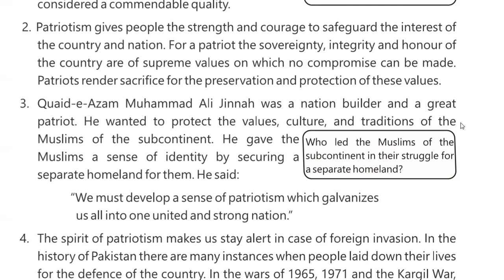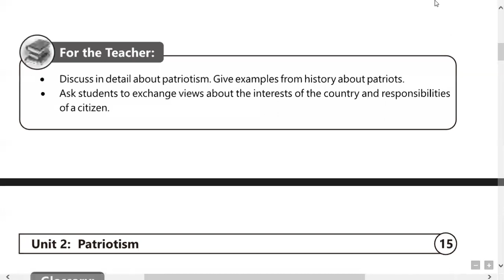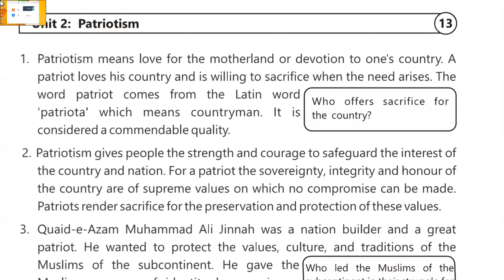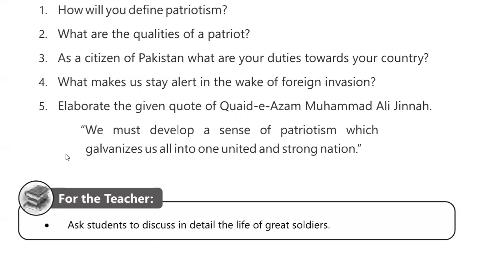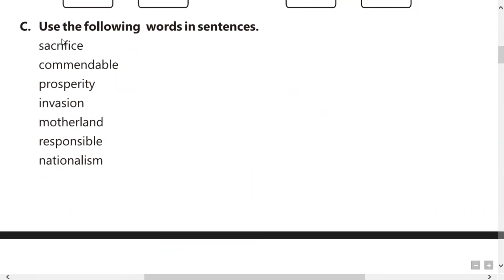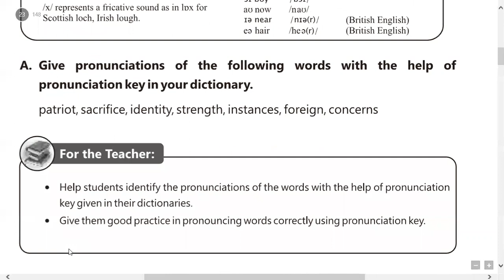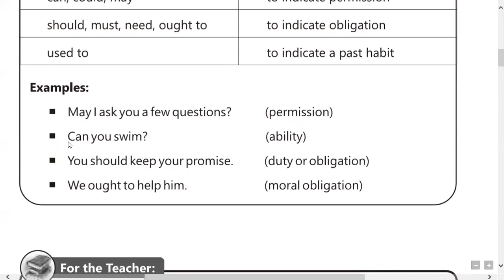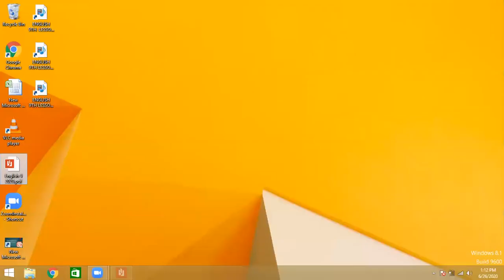ENGLISH 9TH LEC 02 Chap 02 week 02